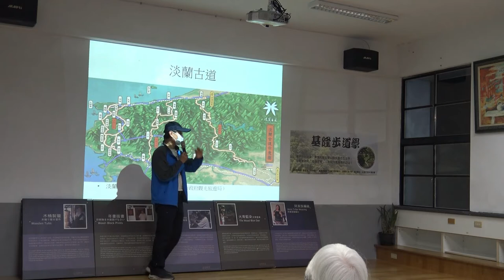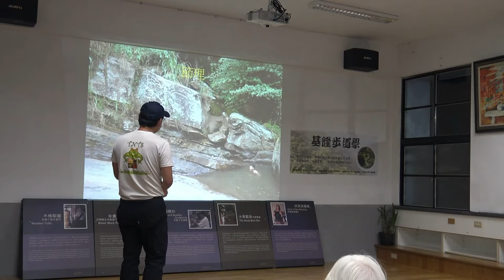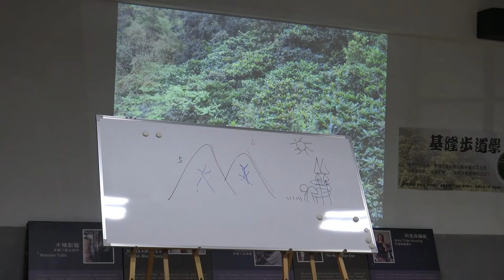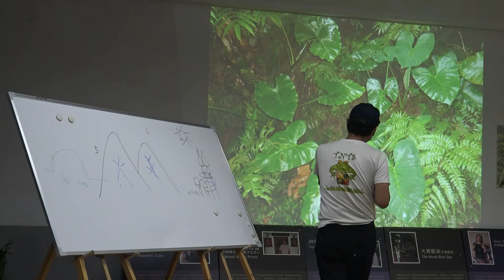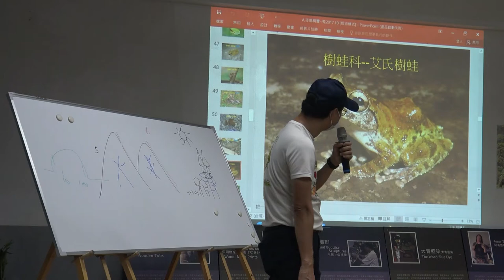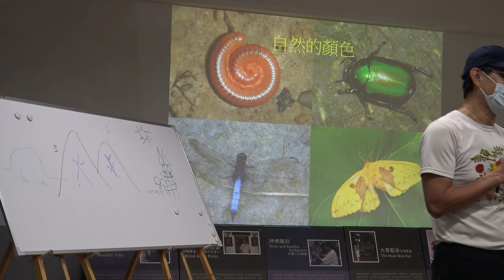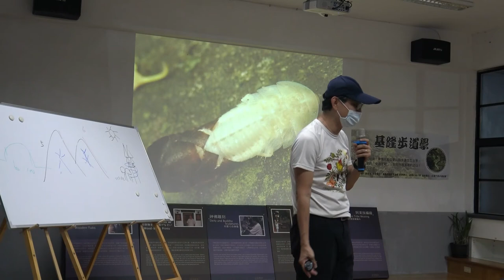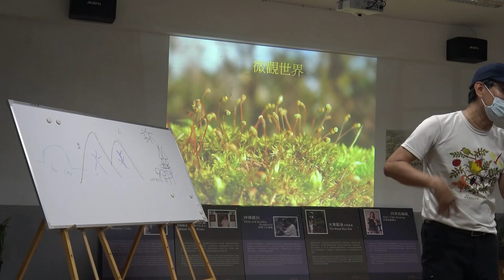〈基隆社大步道學入門課〉第五週1110407